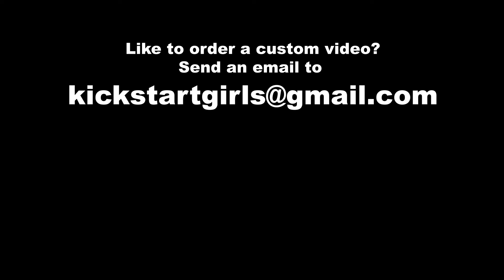The worst starting trouble |Kick,Revv & Ride|Trailer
Starting troubles are not unusual for her. But today she is about to witness the worst trouble of her life...